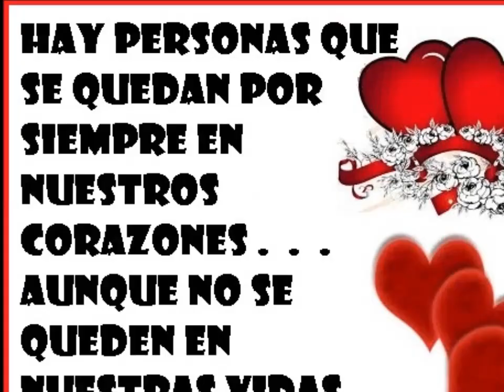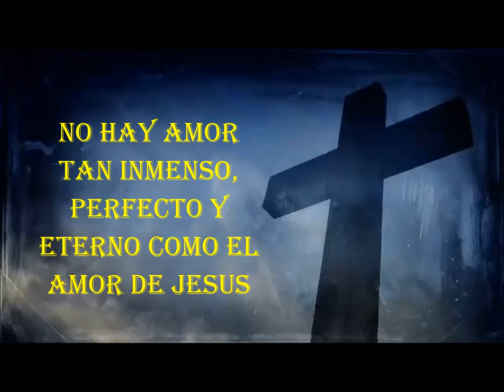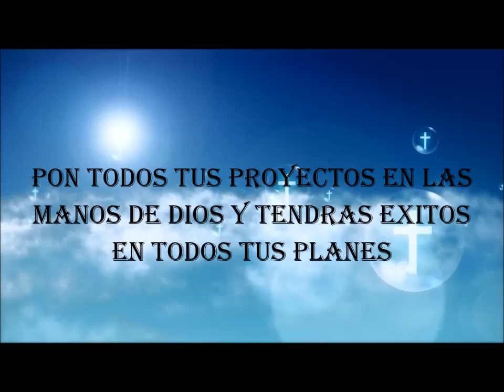FELIZ CUMPLEAÑOS QUERIDO AMIGO. DIOS TE BENDIGA HOY Y SIEMPRE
CON MARIACHI CRISTIANO, LA FINALIDAD DE ESTE VIDEO ES EXPRESAR LA  AMISTAD Y EL AMOR...  SIN SELLO DE AGUA NI LOGOTIPO